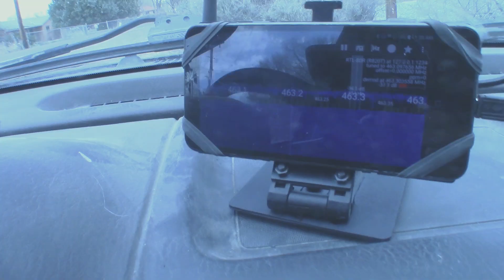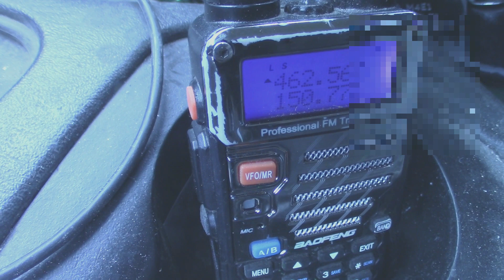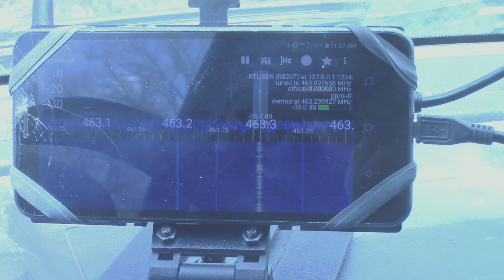Introduction to Software Defined Radios and their uses.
While this video does not go in depth into the technical aspects of SDR's, it should give the user some idea of use cases and scenarios in which SDR's would be more beneficial over HAM radios.